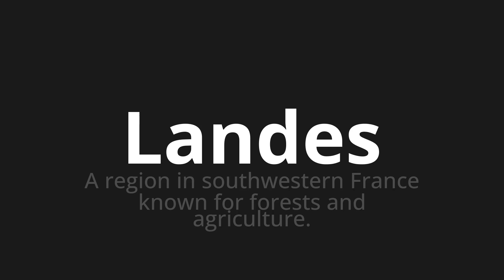How to pronounce Landes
Master the Pronunciation of 'Landes which means country' - which means : A region in Southwestern France Known for Forests and Agriculture. 📝 with @PronunciationGerman 🎓🗣️ - [Your Guide to German]

Learn to pronounce 'Landes' perfectly in German with our easy and engaging tutorial by @PronunciationGerman! 📖📽️ In this comprehensive video, we provide you with native speaker examples 🗣️👂 and phonetic breakdowns 🎵 to ensure you get the pronunciation just right.

How to say Country in German